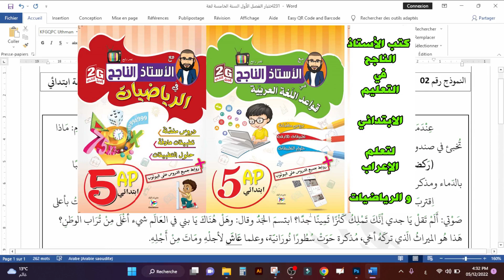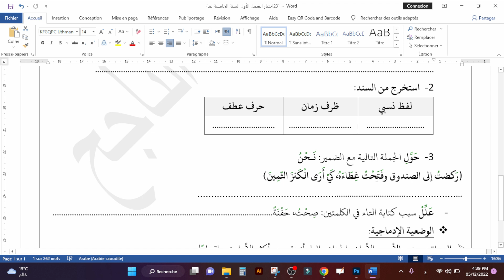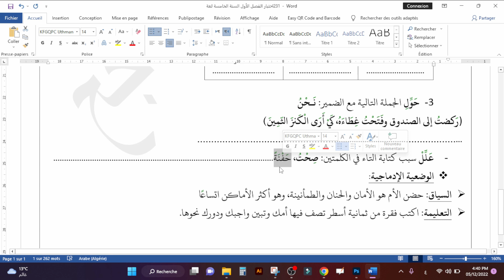اختبار الفصل الأول في مادة اللغة العربية الرابعة ابتدائي مع كل الأسئلة المحتملة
ل
كل ما تريده منظم في شكل قوائم تشغيل لكل السنوات .دروس اللغة العربية السنة الخامسة دروس الرياضيات السنة الخامسة دروس الرياضيات السنة الرابعة دروس اللغة العربية السنة الرابعة نماذج اختبارات السنة الرابعة دروس الرياضيات السنة الثالثة دروس اللغة العربية السنة الثالثة مراجعة عامة لكل مواد السنة الثالثة أنستغرام فيسبوك